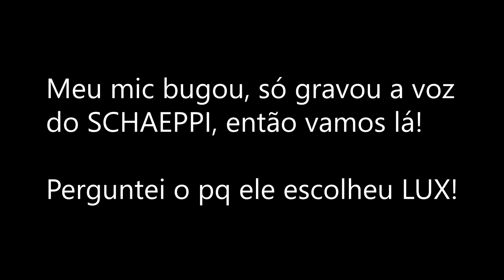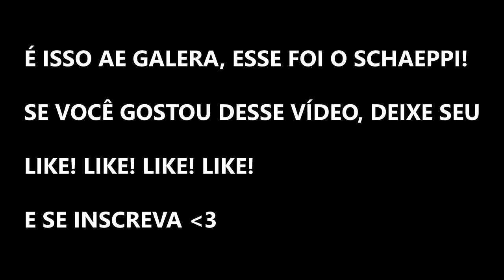1vs5 - SCHAEPPI vs 5 BRONZES!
CONVIDADO: SCHAEPPI